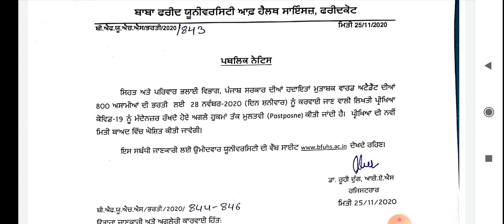ਵਾਰਡ attended ਪੇਪਰ ਕੈਂਸਲ l Ward Attended Paper hua Postponed Ab 28 November ko nahi hoga Paper